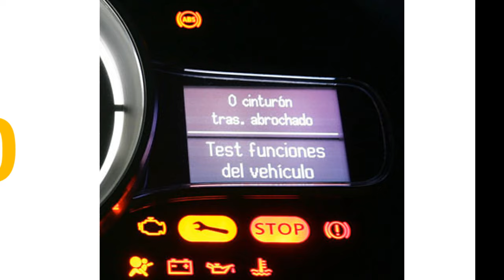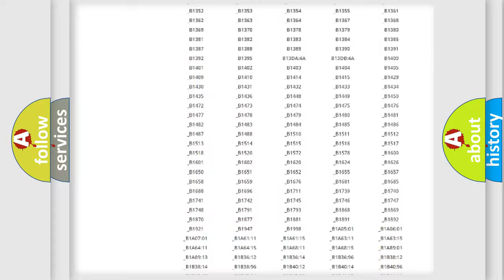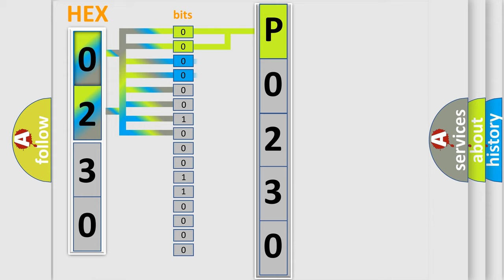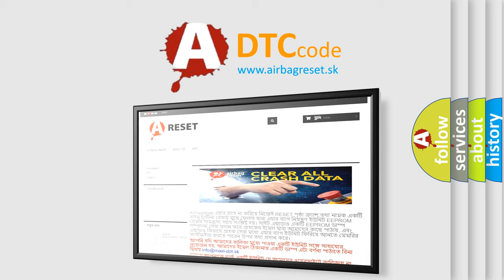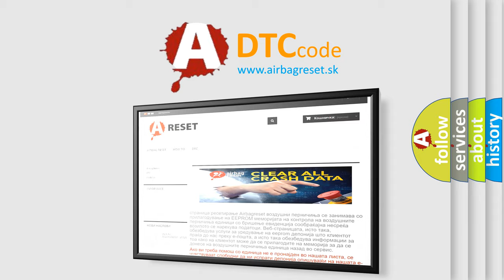DTC Lincoln P0230 Short Explanation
Contents:
0:21 Basic DTC analysis according to OBD2 protocol standard.
1:48 Insight into programming
2:58 A diagnostically understandable description of the Diagnostic Trouble Code
3:05 Basic error definition

Make:
Lincoln
Code:
P0230
Definition:
Side Impact Sensor (Rear: RH) (Squib) for Power Supply Circuit
Description:
The DTC is set if communication between the side impact sensor (Rear: RH) and the SRS-ECU is not possible or communication is faulty.
Cause:
Damaged wiring harnesses or connectorsMalfunction of the side impact sensor (Rear: RH)Malfunction of the SRS-ECU